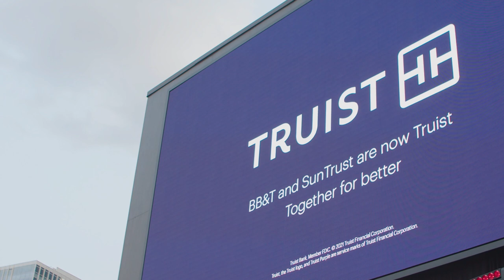Falcons fans gear up for kickoff at the Dirty Birds Rally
Falcons fans rally for the 2021 season at the Dirty Birds Rally presented by Truist.